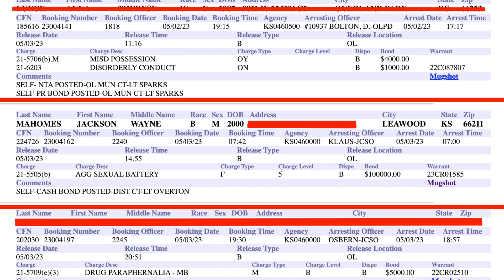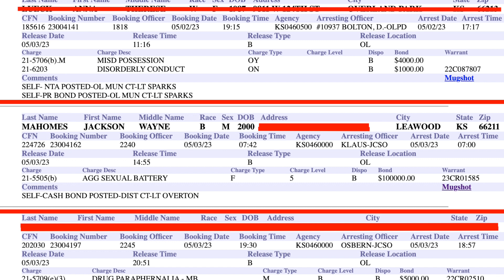Jackson Mahomes Accused of Forcibly Kissing Woman, Shoving Waiter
Jackson Mahomes faces up to 34 months in prison after being arrested for assaulting a restaurant employee and owner in February 2023.